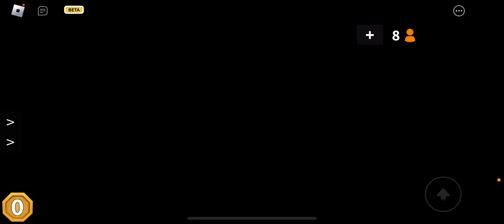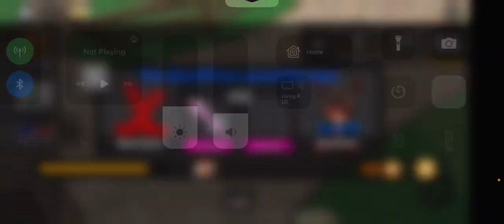Me and my idk anymore maybe my ex played mm2